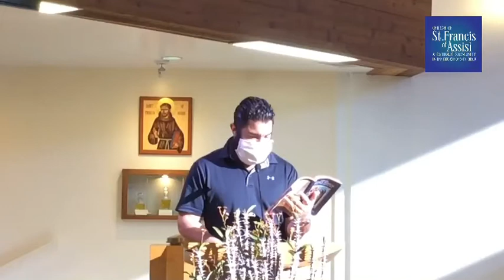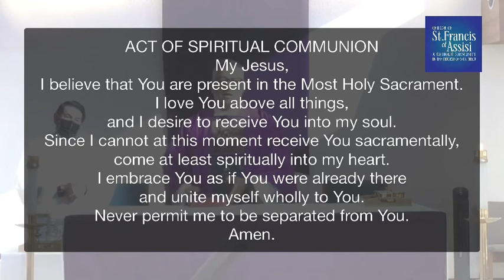Daily Mass 03/29/2021